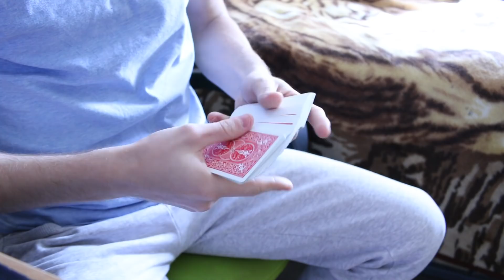Magician REACTS to DYNAMO (#2)